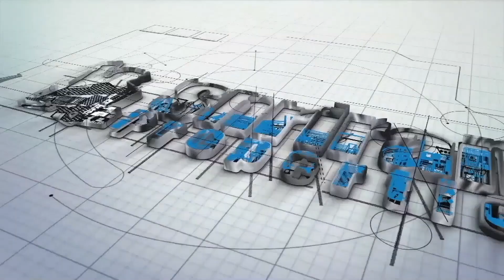ஆன்மீகப் பயணம் | EPI - 12 | வசூல் சக்கரவர்தி பழனியாண்டவர் | manaikandan | Iriz Vision